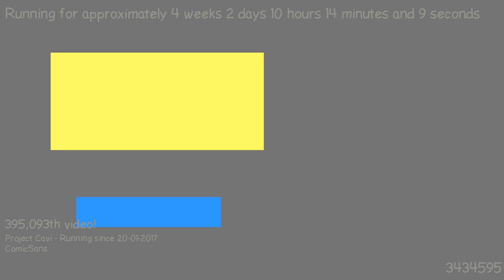1487578701 - Webdriver Cavi - O